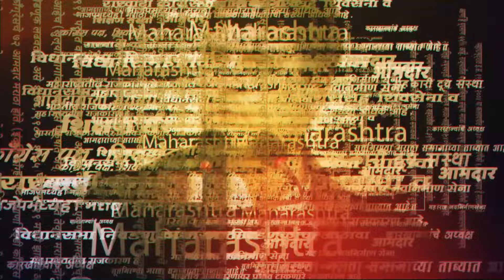Bacchu Kadu on Navneet Rana: Amravati Loksabha मतदारसंघात राणांना बच्चू कडूंचा विरोध कायम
अमरावती लोकसभा मतदारसंघातून भाजपानं नवनीत राणांना उमेदवारी दिली आहे. त्याविरुद्ध प्रहार संघटनेचे नेते आणि अपक्ष आमदार बच्चू कडूंनी महायुतीला घरचा आहेर दिला आहे. राणांना आपला विरोध कायम असेल, उमेदवारी दिली म्हणजे जिंकलात असं नाही, असं म्हणत बच्चू कडूंनी नवनीत राणांच्या उमेदवारीला विरोध बोलून दाखवला आहे. याशिवाय, आपल्याला शिंदेंनी दिव्यांग मंत्रालयाचा शब्द दिला म्हणून युतीसोबत असल्याचंही स्पष्ट केलंय.